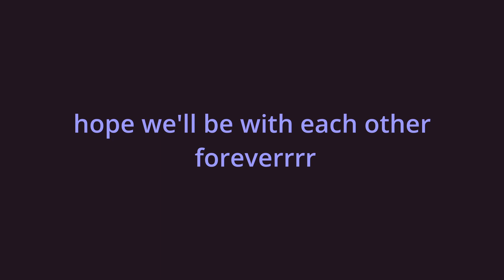thx so much